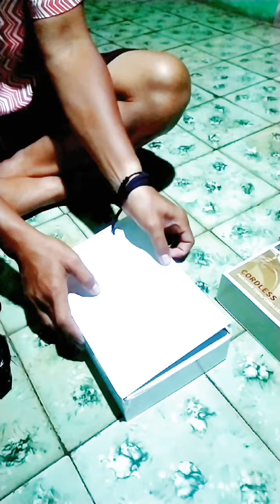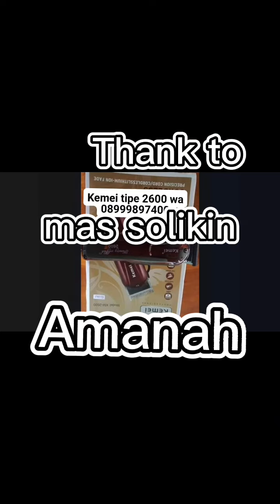UNBOXING cliper cordless kemei 2600 murah